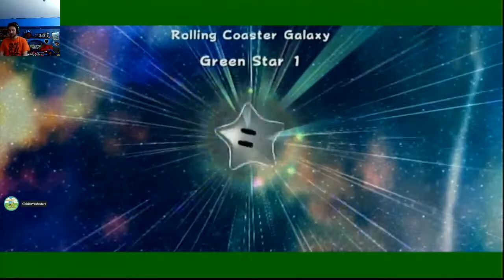Top 10 hardest green stars - Nathaniel Bandy - FIRST TRY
We have reached the point of where we only have 12 green stars left. Now this is where we might get a game over. Can I get all 120 Green Stars? Join me to find out!